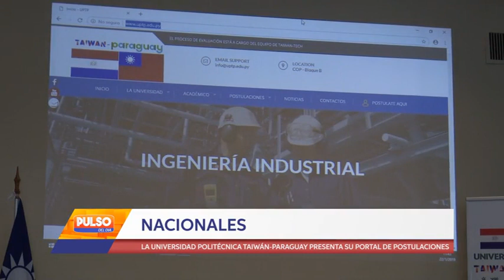LA UNIVERSIDAD POLITÉCNICA TAIWÁN-PARAGUAY PRESENTA SU PORTAL DE POSTULACIONES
Este martes se realizo el lanzamiento del portal de postulaciones para inscripciones al examen de ingreso de la Universidad Politécnica Taiwán-Paraguay, así como la convocatoria a dicha prueba. El evento tiene lugar en el Ministerio de Hacienda y cuenta con la presencia de autoridades de la universidad, además de los ministros que conforman el consejo superior universitario , e invitados especiales.Las palabras del embajador de Taiewán Diego L. Chou, la Ministra de Industria Liz Cramer y el director interino de la universidad el sr. Carlino Velázquez.